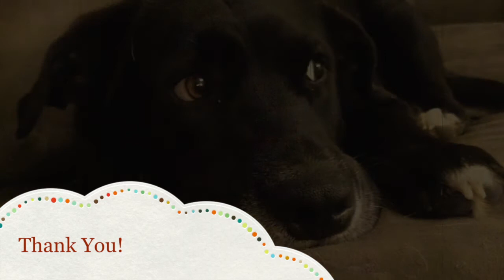I Am Arty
Hi friends. Many of you know our 5 year old dog and love of our life, Arty Levick. He is a gentle soul with tons of personality, smart, quirky, loving and most of all loved. Arty is Shaunti's soulmate and I think they're telepathically connected.
We were devastated to find out last week that Arty has a cancerous tumor above his sinus. The good news is that it hasn't yet spread, the bad news is that he needs treatment fast, both medical and holistic and we could really use some help.
Our good friends Darlene and Monte offered to help organize an intimate acoustic songwriter showcase featuring myself with LEFT and some of my favorite artists and musicians who have graciously agreed to play for Arty:
Alice DiMicele - Craig Wright - Mark Gostnell - Jennifer Davis de Puglia - Derek Deon Gieg - Genevieve Andreæssen - Gene Black - Jeff Kloetzel Music - Jeff Jones - LEFT (Levick, Evoniuk, Frederick Terreri, Harriss) - Bret Levick - Greg Frederick - Matthew Kriemelman - Bob Evoniuk - Don Harriss and more.
Feel free to bring snacks and beverages will be available.
Suggested donation $25 or as much as you can spare and nobody will be turned away for lack of funds.
We are hoping that all this great music will make your donation worthwhile but from our hearts we will also appreciate your presence as a giant favor for Arty and our family.